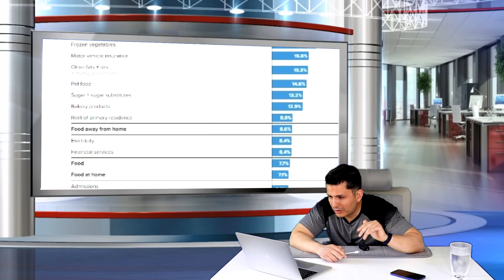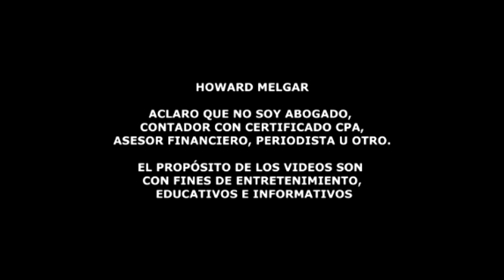Buenas Noticias para el Pueblo Americano, Mayo 11 | Howard Melgar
La inflación en abril registró su lectura más baja en dos años, ya que las presiones sobre los precios para los consumidores continúan moderándose desde los máximos de varias décadas y los costos de los productos básicos para el hogar parecen estar retrocediendo.